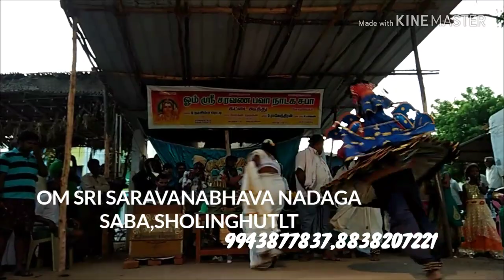OM SRI SARAVANBHAVA NADAGA SABA SHOLINGHUR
OM SRI SARAVANBHAVA NADAGA SABA SHOLINGHUR  RAJENDRAN  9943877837,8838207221